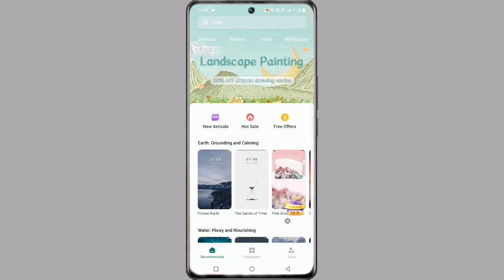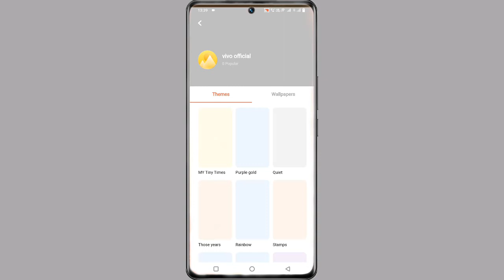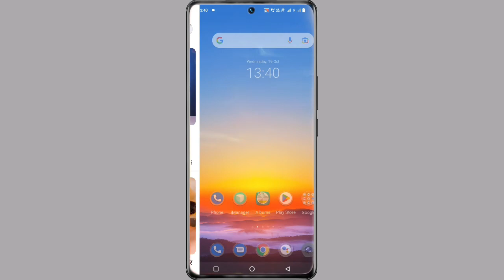Vivo Y35 Theme Kaise Change Kare ।। How To Free Download Theme In Vivo Y35 ।। Free Theme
My Camera

My Trypod
My Light